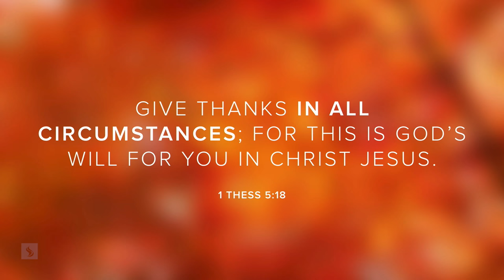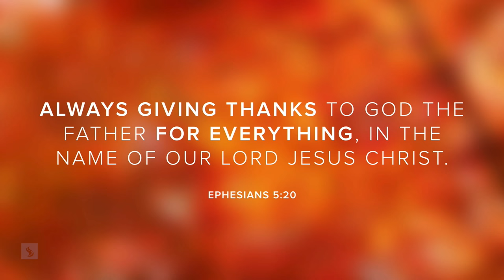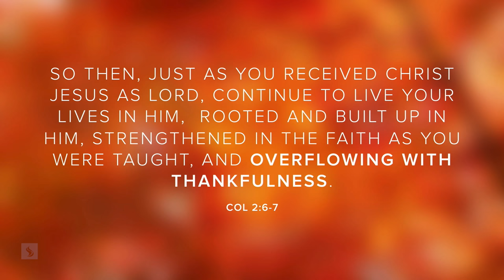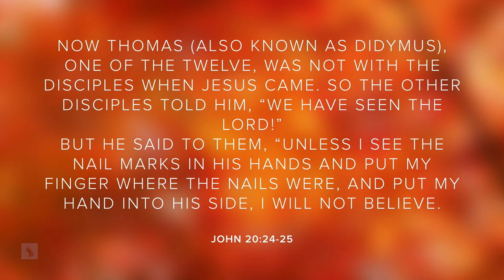Sarah Jackson (Sunday, 9 Oct 2016)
Sarah Jackson speaks on .

This message was recorded live at Catch The Fire church in Toronto, Canada on 9 October 2016 at 10:30AM.